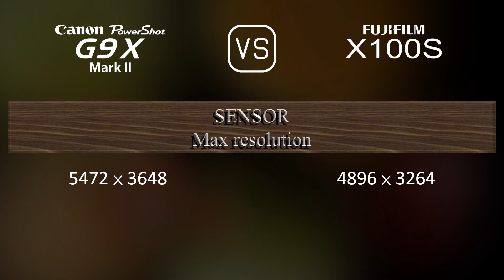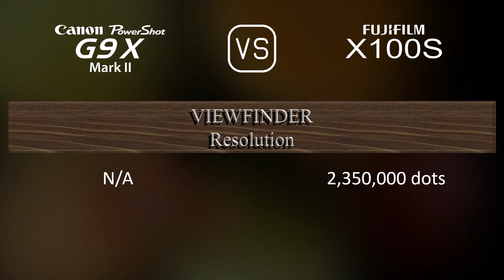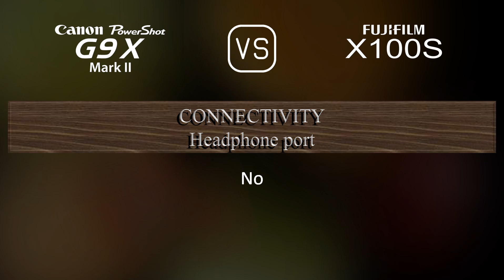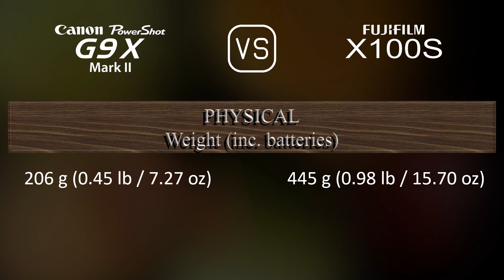Canon PowerShot G9 X Mark II vs. Fujifilm X100S: A Comparison of Specifications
This video overviews the Canon PowerShot G9 X Mark II and the Fujifilm X100S in a parallel comparison of specifications.

00:25 LAUNCH
00:33 BODY
00:40 SENSOR
01:01 IMAGE
01:16 OPTICS & FOCUS
01:55 SCREEN
02:13 VIEWFINDER
02:27 PHOTOGRAPHY FEATURES
03:20 VIDEOGRAPHY FEATURES
03:35 STORAGE
03:38 CONNECTIVITY
04:03 PHYSICAL
04:21 MISC